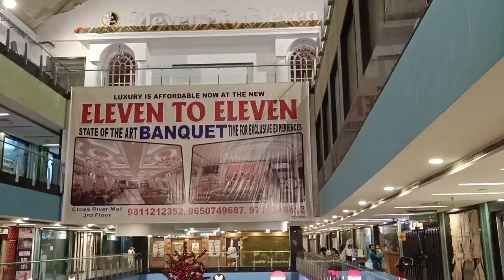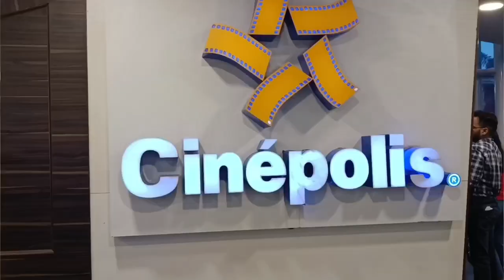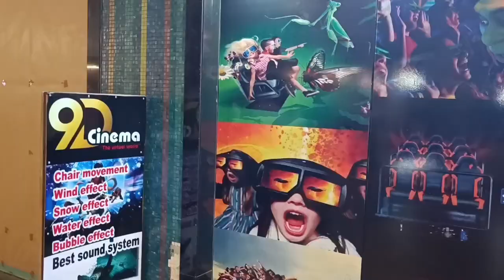Cross River Mall Shahdara Delhi | Inside Tour Vlog | Special Evening Dinner with Family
Cross River Mall East Delhi | Inside Tour Vlog | Special Evening with Dinner Family